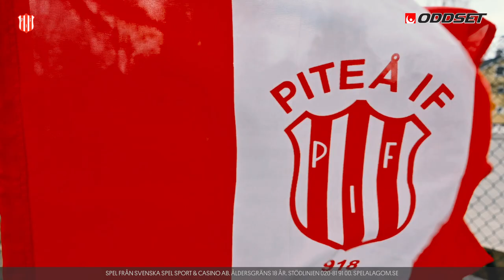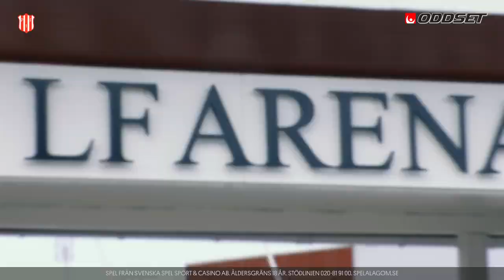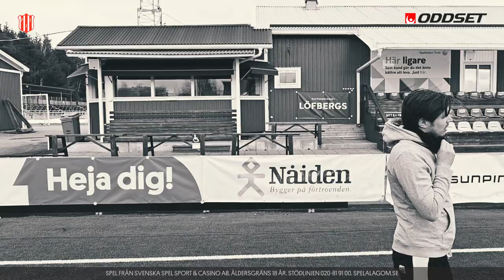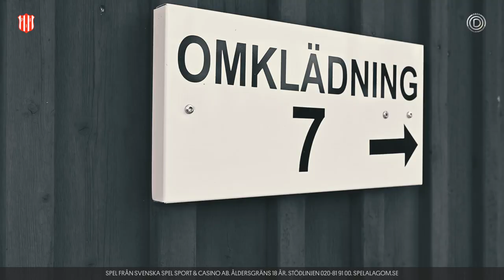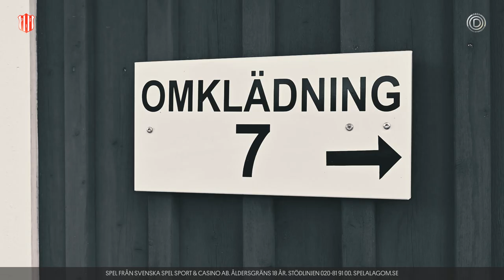Road to OBOS Damallsvenskan 2022 - Piteå IF - avsnitt 12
Vi beger oss norrut i avsnitt 12 närmare bestämt Piteå där vi tar vid där vi slutade förra året och mer för Piteå har jobbat hårt och har mycket nytt i årets lag.

I avsnittet träffar vi:

Stellan Carlsson –
Ny säsong, samma Stellan? Vad driver honom vidare och hur känns årets allsvenska och hans trupp? Vi tar ned förra säsongen, vad gick fel förra året? vad har de jobbat på och en bra start 2022, hur har det arbetet för att få denna position i årets damallsvenska?

Leif Strandh - Om rollen i klubben, jobbet och utmaningarna han har i sin roll som Sportchef. Vad krävs i hans roll för att bibehålla ett allsvenskt lag framöver? Vad betyder det för Piteå att ha ett Derby eller i alla fall ett lag att möta ”Nästgårds”? Hur ser han på utvecklingen för Piteå och hur jobbar klubben för att få ihop ekvationen kostnader och intäkter när fler och fler spelare väljer större klubbar och drar utomlands.

Alexandra Benediktsson - Ny för säsongen i Piteå IF, hur upplever hon skillnaden mellan Piteå & Vittsjö, har hon anpassat sig till det nya klimatet i norr? Alexandra har dragits med skador en längre tid, hur hittar man motivationen att jobba med rehab, kan man lita på kroppen efter den typ av skador hon haft? Hur ser hon på laget och starten i Piteå IF? Nu passar vi på att utmana henne i prickskytte för att se hur hon står sig mot den skadade programledaren?

Ellen Löfqvist - Verklig veteran i Piteå, hur ser hon på sina år i Piteå, vad driver henne och laget framåt? Ny position inför årets säsong, hur känns det och vilka fördelar och utmaningar har det med att byta position och roll i ett lag som man spelat i länge?